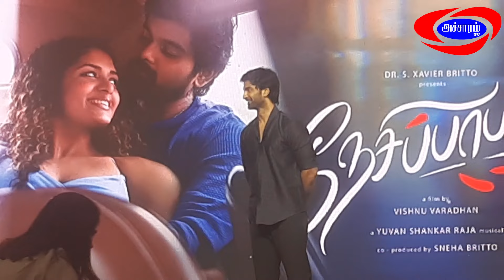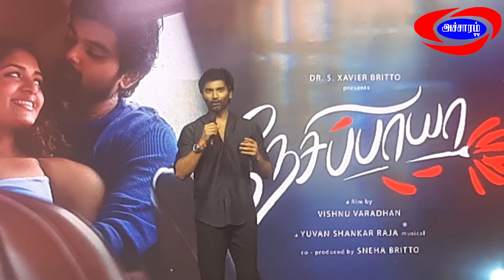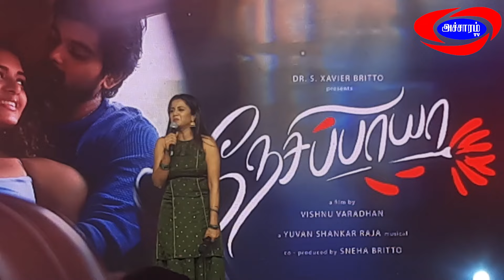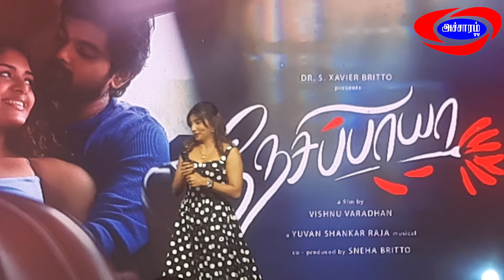Adharva Speech என் தம்பிக்கு ஆதரவு கொடுங்கல் கண்ணீருடன் பேச்சு|Nesippaya First Look|Accharam TV